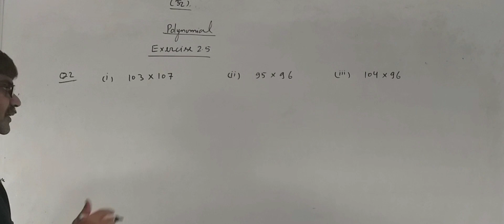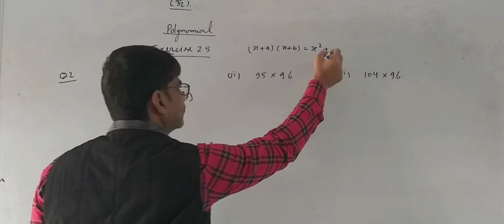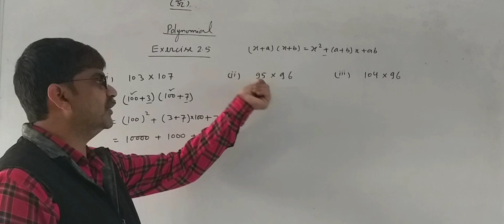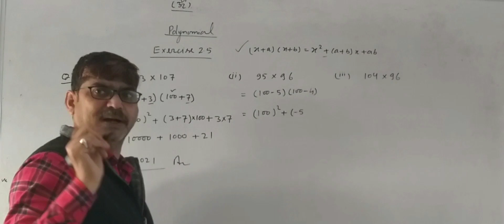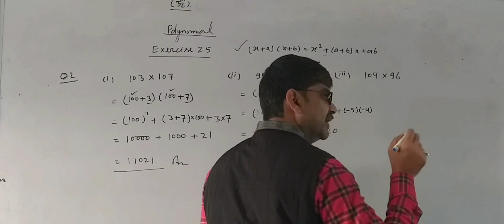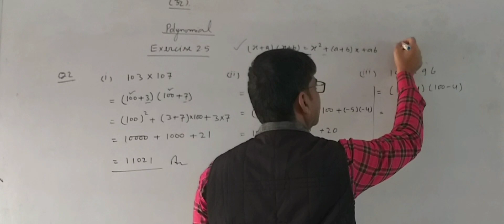exercise 2.5 Q2 ncert maths class ix